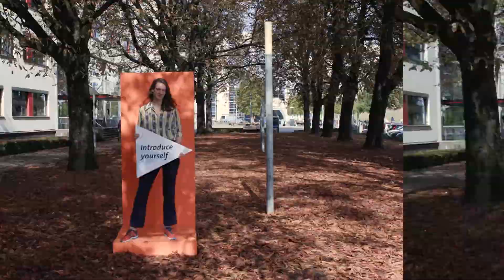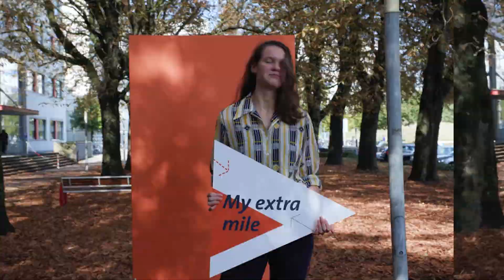Julia's Extra Mile | Bachelor in Psychologie aan de Universiteit Maastricht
Julia vertelt ons over hoe zij de 'Extra Mile' gaat in de Bachelor in Psychologie. Volg Julia op Instagram en stel al je vragen over het programma en het studentenleven in Maastricht.